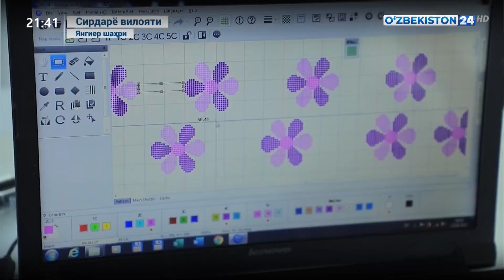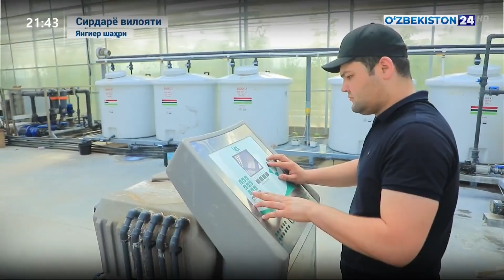Янги ишлаб-чиқариш қувватлари ҳисобига Янгиер шаҳрининг иқтисодий имкониятлари кенгаймоқда